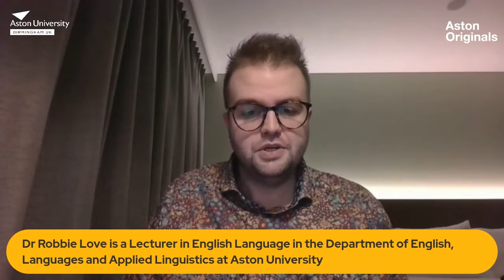Episode 7 | CorpusCast with Dr Robbie Love: Professor Stephanie Evert on COMPUTATIONAL HUMANITIES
Join Dr Robbie Love as he speaks with top researchers in the field to find out more about how corpus linguistics – the study of linguistic patterns in large samples of language – is applied to a diverse range of areas including health, social justice and education.

On this episode, Professor Stephanie Evert (Friedrich-Alexander-Universität Erlangen-Nürnberg) joins Robbie Love to discuss the contribution of corpus linguistics to research in computational and digital humanities.

Stephanie conducts research in the areas of developing tools and methods for corpus linguistics and digital humanities, language technology and corpus-based discourse analysis.

The Computational Corpus Linguistics Group at FAU carries out foundational methodological research on the quantitative analysis of large text corpora. Their research lies at the intersection of corpus linguistics, computational linguistics, and the digital humanities.

The algorithms and software tools developed by the group support innovative studies in the digital humanities and social sciences as well as practical applications in language technology. A particular focus lies on understanding cooccurrence phenomena and their application in corpus-based discourse analysis.